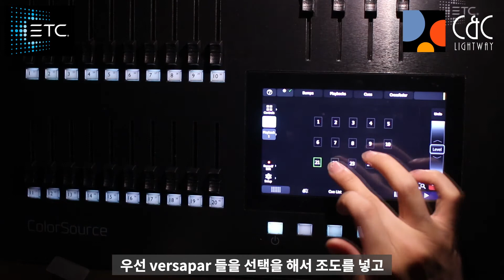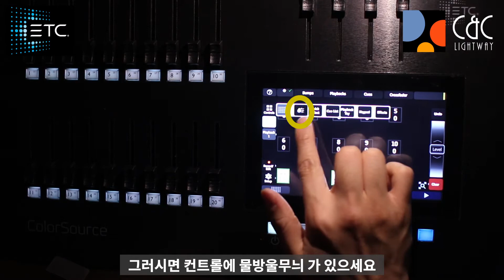무대조명 콘솔교육 - 컬러소스콘솔 교육 Chap.4 led,무빙 컨트롤(딤머외 파라미터) - ColorSource console manual 4.LED,Moving control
ETC 무대 조명 콘솔 중 컴팩트한 ColorSource console 에 대한 콘솔 교육 영상입니다 .
chap 4. 딤머 외에 led나 무빙 장비의 파라미터를 컨트롤 하는 영상입니다.
다음 차수에 플레이백에 저장해 페이더에 물려 쓰는 실질적인 메모리방법에
대한 영상이 올라갈 예정입니다
간단한 콘솔인 만큼 몇주간에 걸쳐서 짧고 간단한 영상으로
콘솔 전반적인 기능과 사용법에 대해 올리도록 하겠습니다.